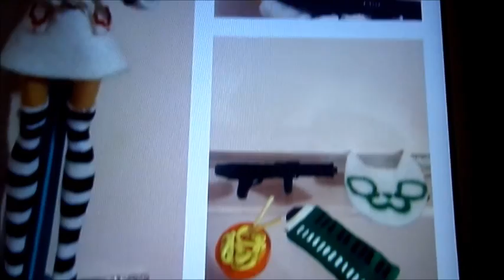|DOLL REPAINT| Noodle from Gorillaz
So today I wanted to show you how I customise my dolls. Here I am using my first ever custom, she was originally a Cleo monster high doll. In this video I show how to make a wig and how to paint a dolls face.
The reason that I have customised her is because she didn't exactly look great.
The character who she is supposed to be is Noodle, from the band gorillaz!! I will leave a link to some of their music videos :D
-I do not own Gorillaz-